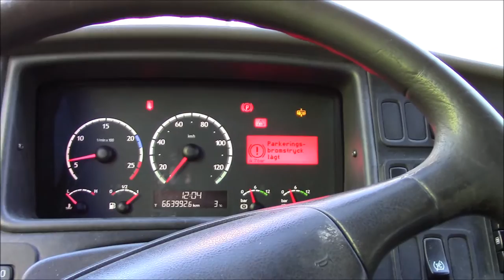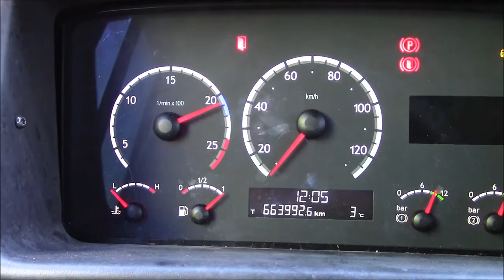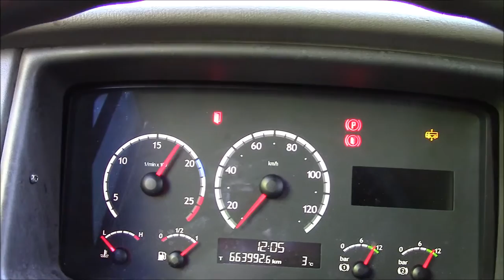Revving a 2006 Scania CK 270 (BRILLIANT!)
The front door is knackered, unfortunately.. but it didn't stop me from stepping on the accelerator pedal!'
I used my camcorder which fucked up the audio but i've tried to improve it.
Bus- Scania CK 270 UB4x2
Emissionstandard - Euro 4
Engine - 269 HP/198 KW
8700 cm3
8.7 liter
Transmission - ZF
Weight - 13100
Fleetnumber - 117
Route- 000